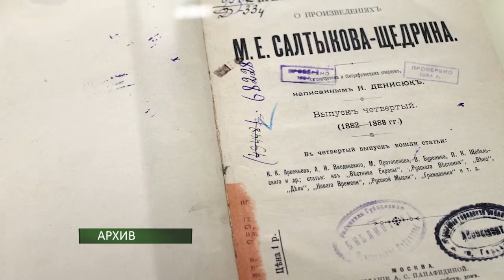Подготовка к вековому юбилею